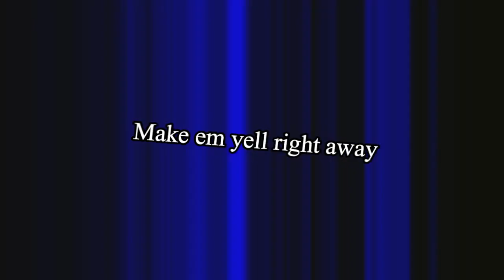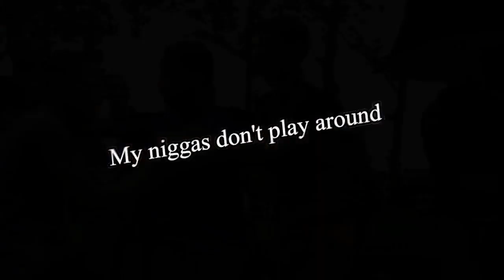Scrappy Doo - Jugg (Lyrics Video) Official Audio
Edited By @eliawwsum